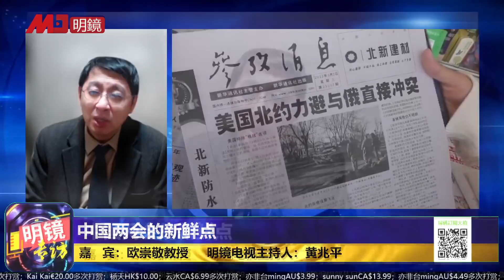习近平与普京的暗箱，被曾庆红的势力掀开了！两会失色，忙种粮；勒索；俄国可以封国生存，西方制裁效果有限｜明镜专访（欧崇敬、黄兆平）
明镜专访欧崇敬（1）

中国文化大学哲学博士
国立东华大学台湾文化研究所教授

明镜电视主持人：黄兆平

中国两会的新鲜点

乌克兰战火遮掩了两会

习近平、曾庆红刀光剑影不见了？

南华早报加入战局？

中国出现局部粮荒？

二十大换届，习近平不准粮食危机

徐州铁链女，大事化无

5.5%经济成长难行

普京冬奥前动手，向习近平勒索？

冬奥后入侵，版本经过讨论

习近平、普京热线不断

4天闪电奇袭未果，乌战进入延长赛

俄罗斯有水、电、瓦斯、油、粮，西方制裁效果有限

普京想把乌东属国化